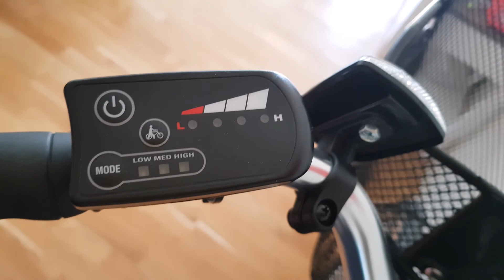New elecric cycle and first ride with Leo | Vlogg from Stockholm Sweden Europe | Indians in Sweden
New elecric cycle and first ride with Leo Vlogg. Environment friendly cycle in Stockholm Sweden Europe. Indians in Sweden.